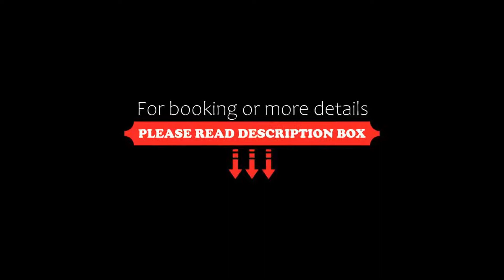Mövenpick Hotel Hobart, Hobart, Australia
About Property:
Offering views over Hobart, Mövenpick Hotel is centrally located, only 700 m from Salamanca Market and Elizabeth Street shopping mall.
Guests staying at Mövenpick Hotel Hobart have access to a 24-hour fitness centre and can dine at Tesoro, a modern Italian restaurant serving house-made pasta and a la carte all day breakfast.
The guest rooms, suites and family rooms each have a locally-inspired Tasmanian design. The deluxe...
Property Type: Hotel
Address: 28 Elizabeth Street, 7000 Hobart, Australia
Searching For
1. Mövenpick Hotel Hobart - Hobart - Australia
2. Mövenpick Hotel Hobart - Hobart - Australia Address
3. Mövenpick Hotel Hobart - Hobart - Australia Rooms
4. Mövenpick Hotel Hobart - Hobart - Australia Amenities
5. Mövenpick Hotel Hobart - Hobart - Australia Offers and Deals
Audio Credit:
Track Title: Subway Dreams
Artist: Dan Henig